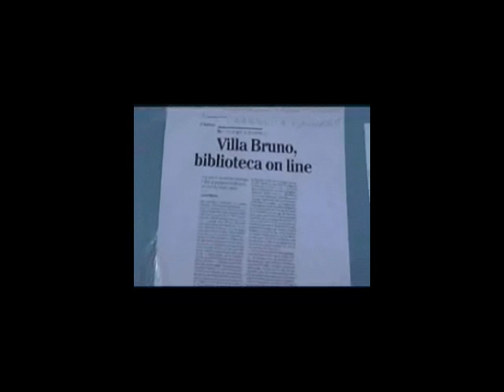Su Sky l'Informagiovani di San Giorgio - Pt . III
Per la serie Spazio Giovani, format della NuovaTv, canale 942 di Sky, la puntata dedicata al centro culturale di orientamento per la gioventù di San Giorgio a Cremano, in provincia di Napoli.
Il servizio, realizzato da Eugenio Bonanata, è andato in onda per la prima volta sul statellite il 25 maggio 2010.